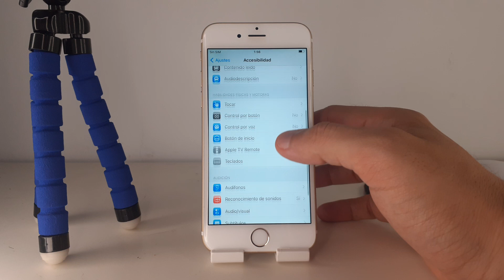COMO ACTIVAR ACCESO GUIADO EN IPHONE 6 🟢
En este VIDEO TUTORIAL TE ENSEÑARE COMO ACTIVAR ACCESO GUIADO EN IPHONE 6.

Mis TUTORIALES son muy RAPIDOS y te los enseñare SIN PERDER EL TIEMPO así que quédate para que APRENDAS COMO ACTIVAR ACCESO GUIADO EN IPHONE 6.

Espero que este TUTORIAL de COMO ACTIVAR ACCESO GUIADO EN IPHONE 6 te HAYA SERVIDO. Si te sirvió.. te agradecería MUCHO que me dejases un gran LIKE.